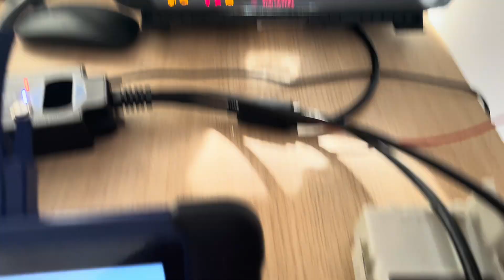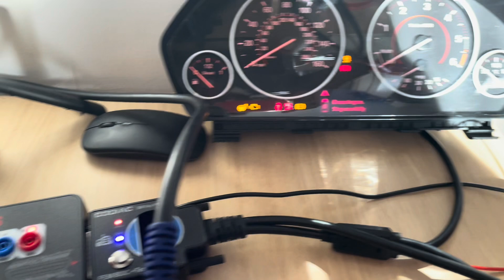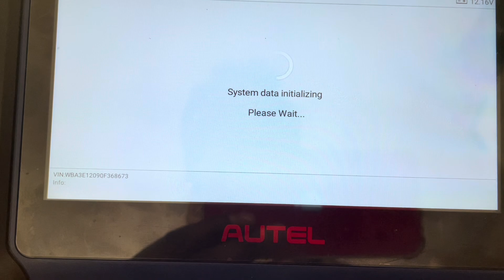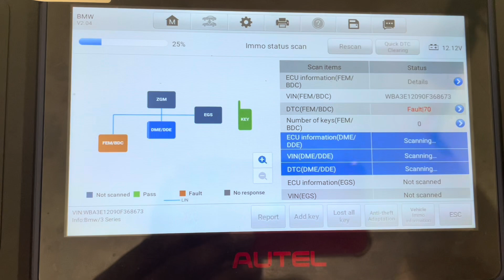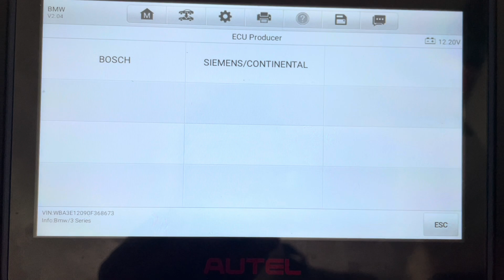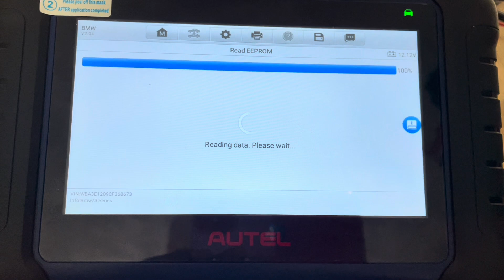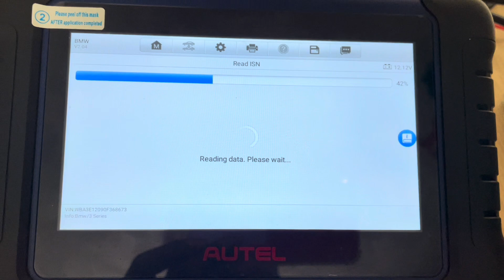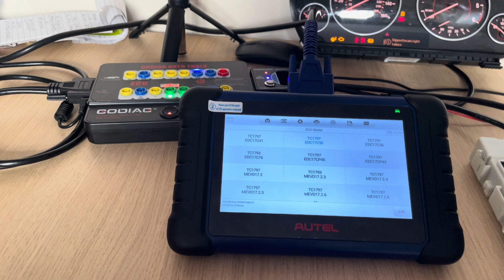BENCH TESTING YOUR BMW ENGINE ECU & FEM/BDC MODULE KEY IGNITION -INSTRUMENT CLUSTER ALL AT ONCE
Connect all you need in one go the convenience of a breakout box